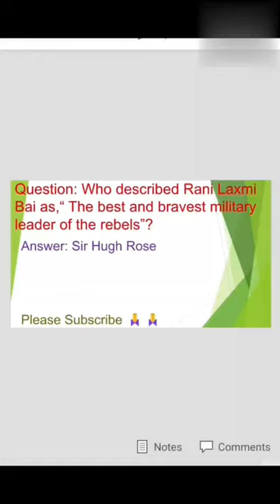Rani Laxmi Bai# Sir Hugh Rose#modern Indian history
Rani Laxmi Bai# Sir Huge Rose#modern Indian history

rani laxmi bai story
jhansi ki rani laxmi bai
Jhansi ki Rani
youtube shorts
Educational shorts